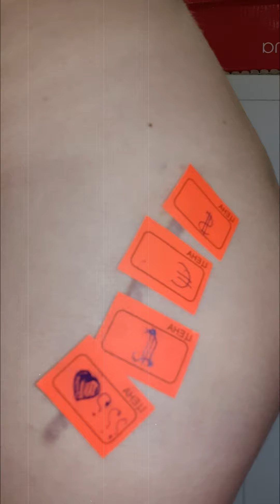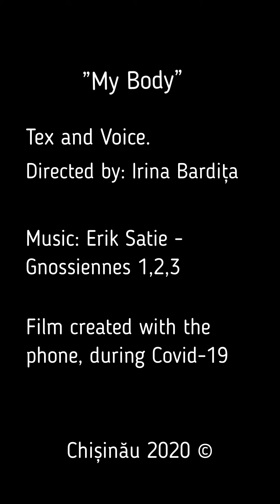My Body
VerticalMovie è il primo Festival Internazionale dedicato al "Video girato nel formato Verticale". Il concorso prevede l’assegnazione di premi da una giuria di esperti.